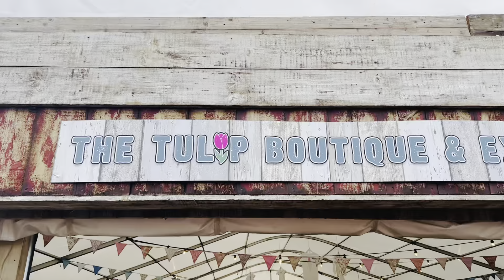Tulip garden | Tulleys Tulip Fest | Tulip farm at London | best tulip garden at London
Tulip garden | Tulleys Tulip Fest | Tulip farm
Celebrate the arrival of spring at Tulleys Tulip Fest! Step into our colourfields, a natural spectacle featuring over 500,000 tulips.

With over 100 different varieties, we have amongst them early bloomers, mid season and late season varieties, which creates a rolling kaleidoscope of colour in our fields throughout the season.

Each tulip variety offers a distinct burst of colour, shape, and size, together creating a stunning, picturesque landscape.

But these tulips are more than just a feast for the eyes. They represent the heart and soul of our 4th generation family farm. While you're here, relish traditional Dutch street food, unwind with a refreshing drink at our quaint tulip bar, and capture the essence of spring in your photos with our iconic windmill as the backdrop. Whether you're snapping pictures, or simply basking in the beauty of the season, Tulleys Tulip Fest is the perfect way to welcome spring.